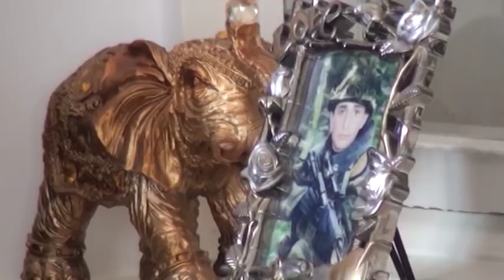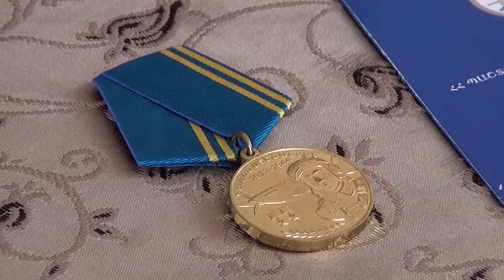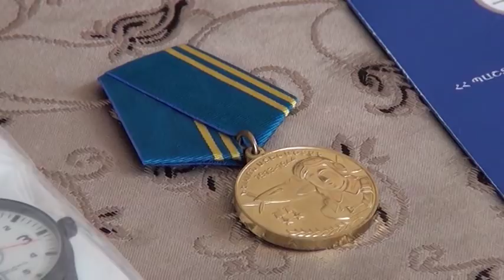Եղինյանների երկու որդիները ապրիլյան քառօրյա պատերազմի մասնակիցներ են